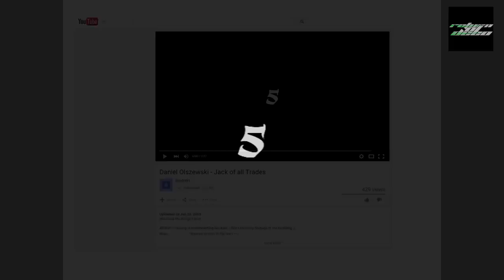Throwback Thursday | DeeO - Jack of all Trades!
Email SHORT (10-15 Second) videos of you riding. Big jumps, crashes, blitzing whoops, whips, whatever to